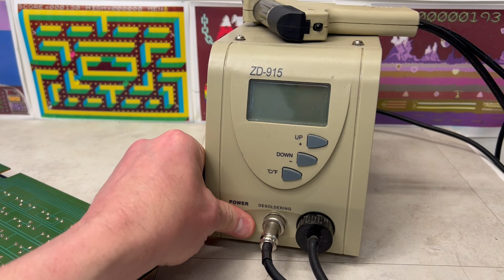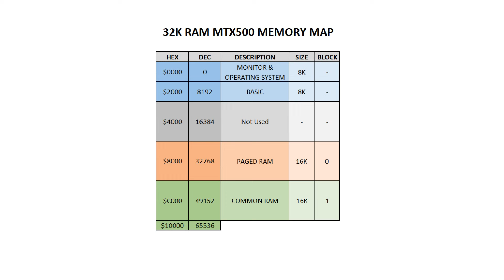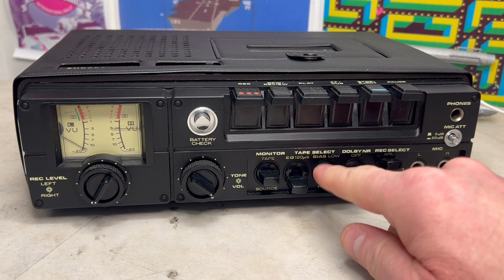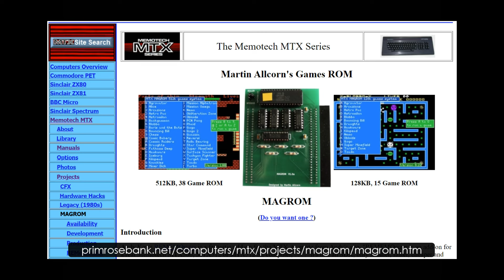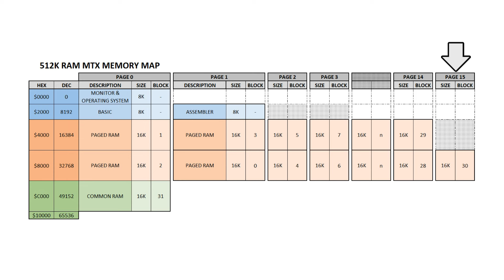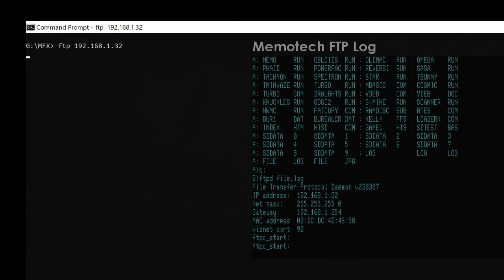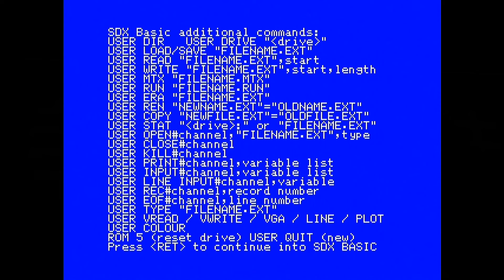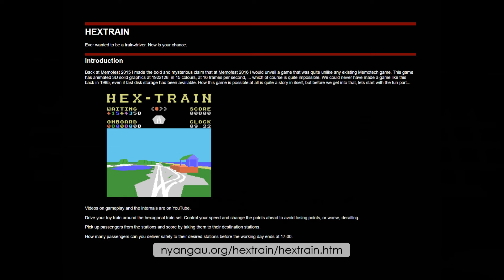1983 Memotech MTX500/512 Review and Modern Mods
Join me on this retro journey where we explore the Memotech MTX500 and 512. We look inside, perform some fixes, test some modern mods and play some fantastic retro games.

00:00 Introduction
00:34 Retro Relix Title
00:46 Opening the Memotech MTX500
01:14 Keyboard Inspection
01:52 Keyboard Clean
02:40 Keyboard Key Cap Replacement
03:04 Keyboard Connection Fix
03:48 Motherboard Overview
04:28 Motherboard Chip Review
05:06 ASSEM Function Review
05:16 32K RAM MTX500 Memory Map
06:00 Cleaning the Base
06:16 Rear Panel and Motherboard Installation
06:38 Keyboard Re-Assembly
07:00 Setting Up and Loading Montage
08:50 NODDY Function Review
09:08 MAGROM Solid State Solution
09:32 MTX500 Games Demo
11:02 Opening the Memotech MTX512
12:06 MTX Memory Card
13:14 MTX512 Game Demo
13:56 Multi-Function Expansion System
14:26 MFX Installation
16:08 MFX Review
16:26 CP/M Mode Review
17:32 MTX Mode Review
17:54 SDX BASIC Review
18:38 Star Command Game
18:50 Alphatron Game
19:04 Snappo Game
19:22 Obloids Game
19:38 Dennis Game
19:52 Power Pac Game
20:10 Hustle Chumy Game
20:30 Hex-Train Game

LINKS
MTX Details

Thumbnail background generated using hotpot.ai/art-generator

Press Fuse and Straight Fuse by French Fuse

Developed on a Surface Pro 4 using CyberLink PowerDirector 17 and Jasc Paint Shop Pro 8